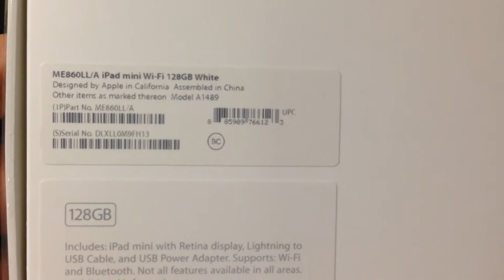APPLE IPAD MINI 2 with RETINA Unboxing Video - TABLET in Stock at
Here is a video of the APPLE IPAD MINI 2 with RETINA from Overseas Electronics in Chicago!!!

SPECIFICATIONS:
Weight 331 g (Wi-Fi) / 341 g (3G/LTE) (11.68 oz)
Multitouch Yes
Protection Oleophobic coating
SOUND Alert types N/A
Loudspeaker Yes
3.5mm jack Yes
MEMORY Card slot No
Internal 16/32/64/128 GB storage, 1 GB RAM DDR3
DATA GPRS Yes
EDGE Yes
WLAN Wi-Fi 802.11 a/b/g/n, dual-band
Bluetooth Yes, v4.0 with A2DP, EDR
USB Yes, v2.0
CAMERA Primary 5 MP, 2592x1944 pixels, autofocus
Features Geo-tagging, touch focus, face detection, HDR
Video Yes, 1080p@30fps, video stabilization
Secondary Yes, 1.2 MP, 720p@30fps, face detection, FaceTime over Wi-Fi or Cellular
FEATURES OS iOS 7.0.2
Chipset Apple A7
CPU Dual-core 1.3 GHz Cyclone (ARM v8-based)
GPU PowerVR G6430 (quad-core graphics)
Sensors Accelerometer, gyro, compass
Messaging iMessage, Email, Push Email, IM
Browser HTML (Safari)
Radio No
GPS Yes, with A-GPS support and GLONASS
Java No
Colors Space Gray, Silver
- Siri natural language commands and dictation
- AirDrop file sharing
- iCloud cloud service
- Twitter and Facebook integrationSubmit
- TV-out
- Maps
- Audio/video player/editor
- Organizer
- Image viewer/editor
- Document viewer/editor (Word, Excel, PowerPoint)
- Voice memo
- Predictive text input
BATTERY Non-removable Li-Po battery (23.8 Wh)